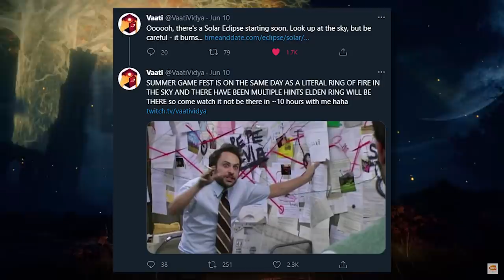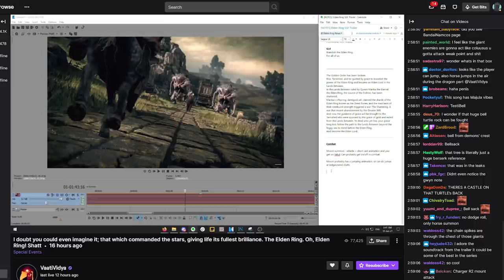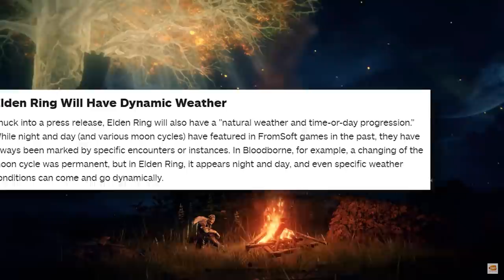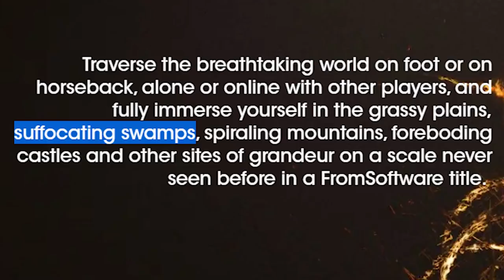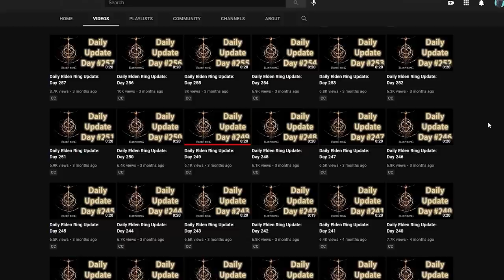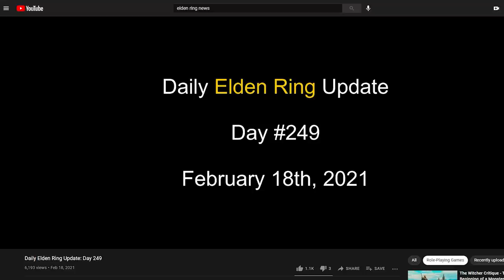Elden Ring is real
Elden Ring is actually real, we finally got a trailer with gameplay AND a release date that's surprisingly really close. It still hasn't fully hit me, but I'm excited so I thought it'd be fun to talk about my thoughts on the trailer.